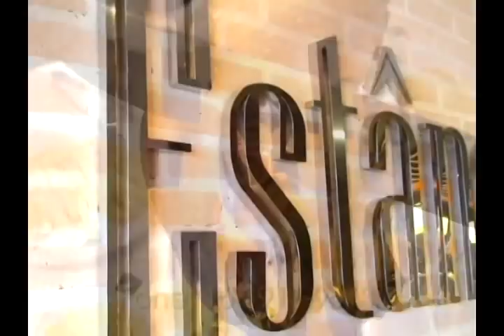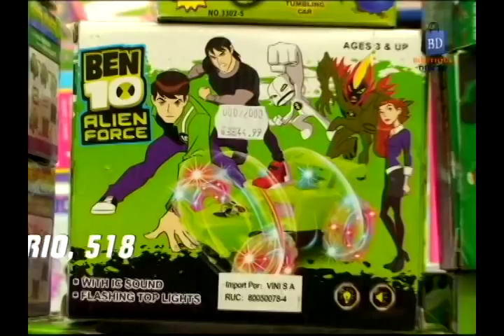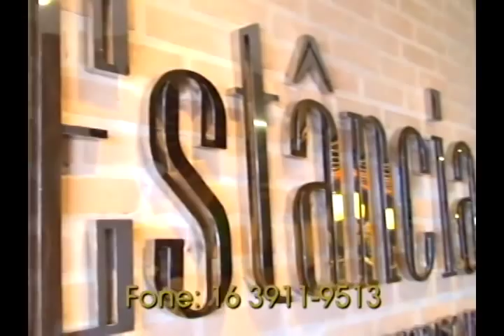TV Botafogo - Edição#32 - 13/01/2014